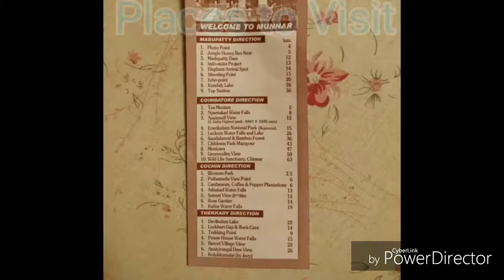Munnar || Kerala || Truly God Own Country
We traveled from Bangalore-Theni-Munnar
Places Visited are
Photo Point
Madupatty Dam
Organic Farm
Elephant Park
Top Station
Green Valley View